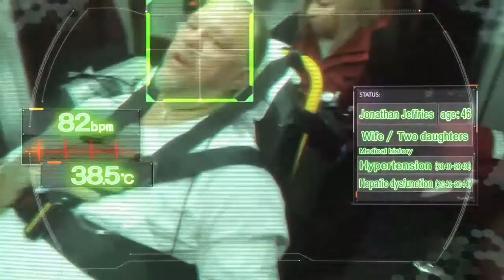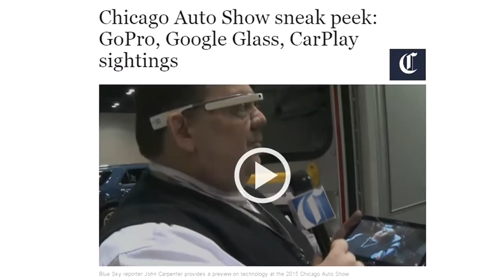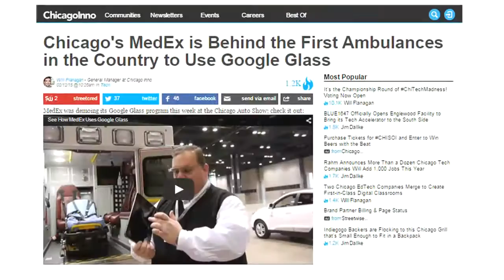Medex ambulance uses Google glass on ambulances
Medex ambulance a leading health care provider is the first to use Google glass in their ambulance to help save lives